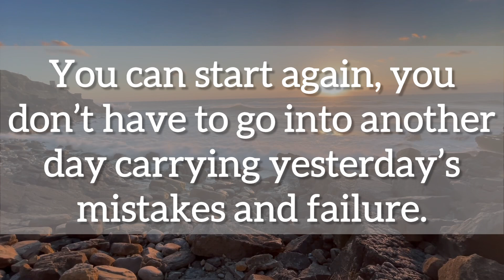💌You are so blessed if you are seeing this…